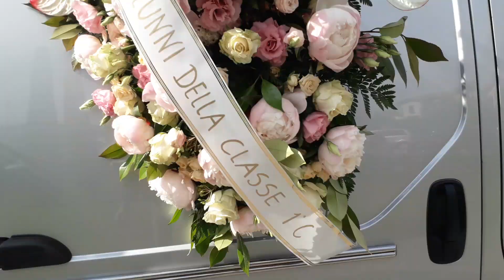FUNERALE LAURA FORNI, TANTI FIORI DA PARTE DI ALUNNI ED AMICHE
Cerimonia alla chiesa di Tavernerio per l'insegnante morta a 40 anni